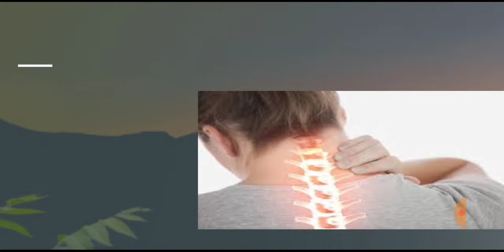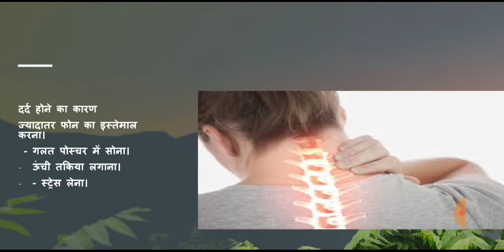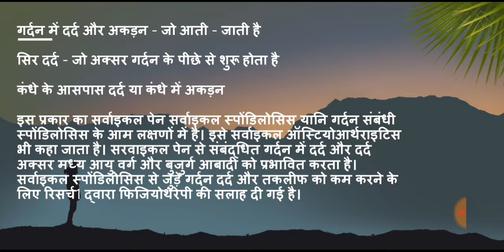गर्दन के दर्द के लिए फिजियोथेरेपी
गर्दन के दर्द को ग्रीवा (सर्वाइकल) दर्द भी कहा जाता है, यह वर्टेब्रे क्षेत्र में असुविधा और दर्द का अनुभव है। गर्दन का दर्द कई कारणों से हो सकता है, सबसे आम कारण गलत आसन है, इसके अलावा गर्दन के दर्द के पीछे कुछ चिकित्सा कारण भी हो सकते हैं या गर्दन, ग्रीवा वर्टेब्रे और अंतर – वर्टेब्रे डिस्क , मांसपेशियों, एसोफैगस, लैरिंक्स, श्वासनली, रक्त वाहिकाओं, लसीका अंगों, नसों, थायरॉयड ग्रंथि और पैराथायरॉयड ग्रंथियों में कुछ संरचनात्मक विकारों के कारण भी दर्द हो सकता है।

मामूली गर्दन के दर्द का इलाज कुछ की मदद से किया जा सकता है – घरेलू गर्दन के दर्द के उपचार जैसे, मालिश, आराम और बर्फ के पैक, जबकि गर्दन के दर्द के गंभीर रूपों में चिकित्सा की आवश्यकता होती है।

गर्दन के दर्द के लिए फिजियोथेरेपी कुछ मामलों में गर्दन के दर्द से राहत दिलाने में एक महत्वपूर्ण भूमिका निभाता है, स्ट्रेच, मजबूत और सीधा मालिश और गर्दन के विशिष्ट व्यायाम के माध्यम से।

अल्ट्रासाउंड – मांसपेशियों और जोड़ों के दर्द को खत्म करने में मदद करता है
ट्रांसक्यूटेनस इलेक्ट्रिकल नर्व स्टिमुलेशन या टेन्स (TENS) – एक थेरेपी है जो दर्द के इलाज के लिए हल्के विद्युत धाराओं का उपयोग करती है।
मोबिलाइजेशन – यह एक मैनुअल उपचार है जो गर्दन की मांसपेशियों के व्यायाम के माध्यम से तंग मांसपेशियों और लिगामेंट्स को खींचने के साथ-साथ जॉइंट  कार्य को बेहतर बनाता है।
कर्षण (ट्रैक्शन) – इस थेरेपी में रुट इर्रिटेशन या मांसपेशियों में ऐंठन के कारण गर्दन के दर्द में राहत पाने के लिए गर्दन पर एक निरंतर खींच पैदा करना शामिल है।